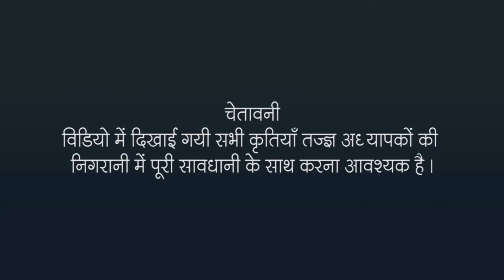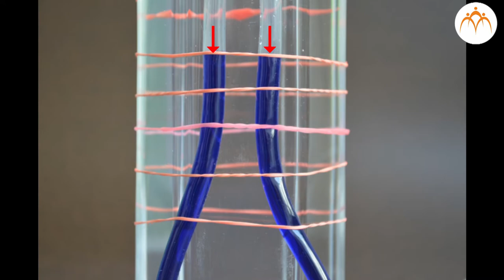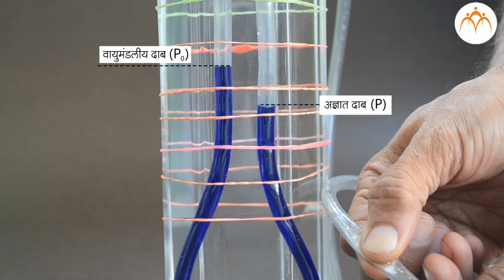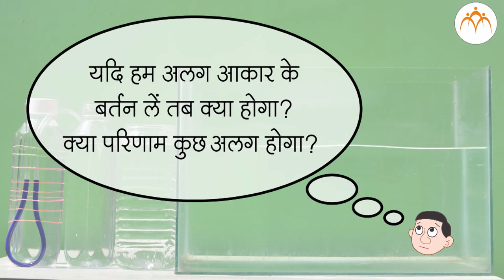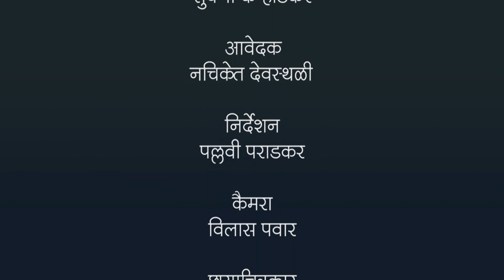द्रव का दाब - हिंदी